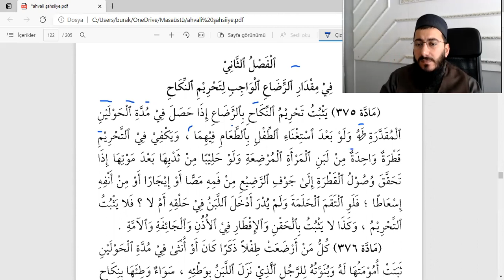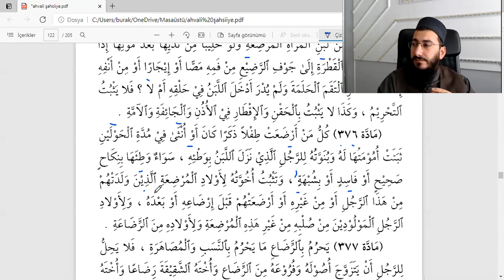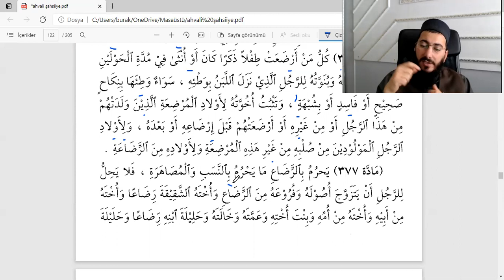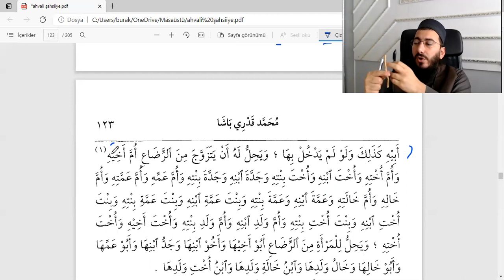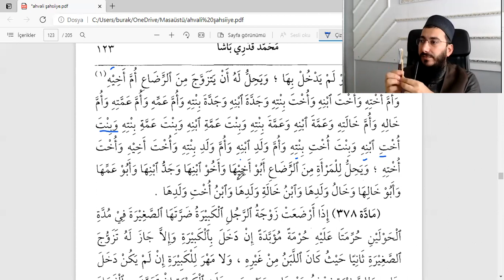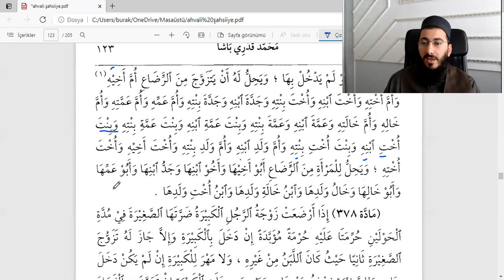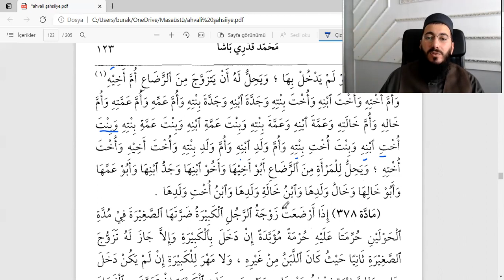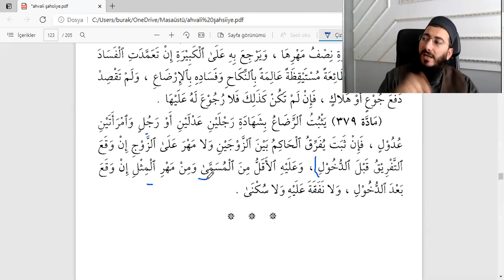Ahvalu Şahsiyye (Kadri Paşa) 52. Ders (Emzirme Süresi ve Süt Yolu ile Haram Olan Evlilikler)